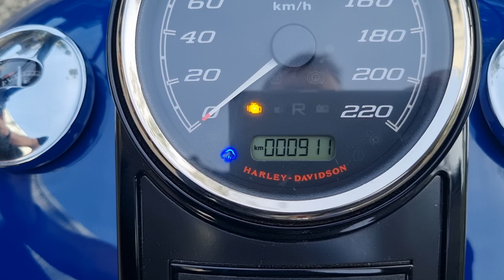2023 Harley Davidson Road King Special